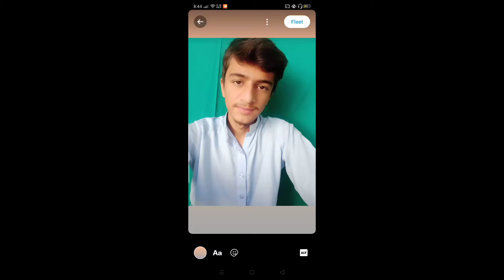Stickers are here in Twitter Fleets || Twitters Fleets stickers New Update 2021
►About: Technical MJ TV  is a YouTube Channel, where you will find technological videos related to mobile, computer, internet and social media in Hindi, New Video Is Posted Everyday.